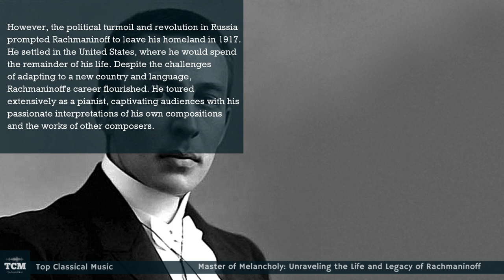Master of Melancholy: Unraveling the Life and Legacy of Rachmaninoff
Sergei Rachmaninoff, born on April 1, 1873, in Semyonovo, Russia, was a renowned composer, pianist, and conductor. He is considered one of the greatest figures of late Romantic music, known for his rich melodies, lush harmonies, and virtuosic piano compositions.

Rachmaninoff showed prodigious musical talent from an early age. He began piano lessons at the age of four and soon displayed remarkable abilities, impressing his teachers with his remarkable memory and technical prowess. At the age of ten, he entered the Saint Petersburg Conservatory, where he received training in composition and piano performance.

Despite his early successes, Rachmaninoff faced a significant setback in 1897. The premiere of his Symphony No. 1 received harsh criticism, which deeply affected his self-confidence. This event led to a period of self-doubt and depression, during which he struggled to compose. However, with the help of hypnotherapy and the encouragement of friends, Rachmaninoff managed to overcome his creative block and regain his artistic drive.

In 1901, Rachmaninoff presented his Piano Concerto No. 2, a work that would become one of his most celebrated compositions. The concerto's emotional depth, combined with Rachmaninoff's expressive piano writing, resonated with audiences, and it quickly established him as a prominent composer and performer. Throughout his career, Rachmaninoff continued to compose a wide range of works, including symphonies, choral pieces, chamber music, and solo piano compositions.

However, the political turmoil and revolution in Russia prompted Rachmaninoff to leave his homeland in 1917. He settled in the United States, where he would spend the remainder of his life. Despite the challenges of adapting to a new country and language, Rachmaninoff's career flourished. He toured extensively as a pianist, captivating audiences with his passionate interpretations of his own compositions and the works of other composers.

Rachmaninoff's music often evokes a sense of nostalgia and longing, characterized by its lush harmonies and haunting melodies. Pieces such as the Prelude in C-sharp minor and the Rhapsody on a Theme of Paganini have become some of his most recognized and beloved compositions.

Sergei Rachmaninoff passed away on March 28, 1943, leaving behind a significant and enduring musical legacy. His compositions continue to be performed and cherished by musicians and audiences worldwide, captivating listeners with their emotional depth and technical brilliance. Rachmaninoff's profound impact on the world of music ensures that his name will forever be remembered as one of the great composers of the Romantic era.